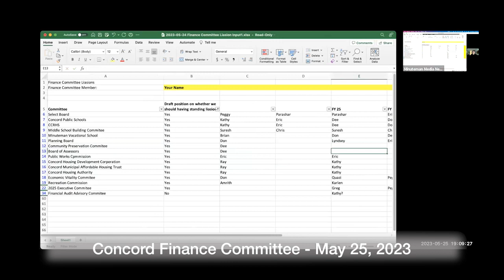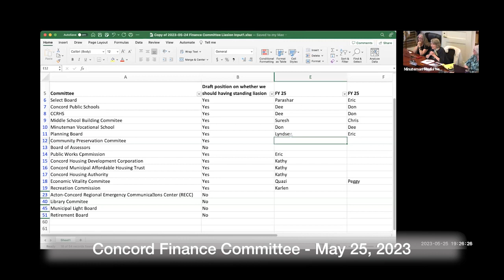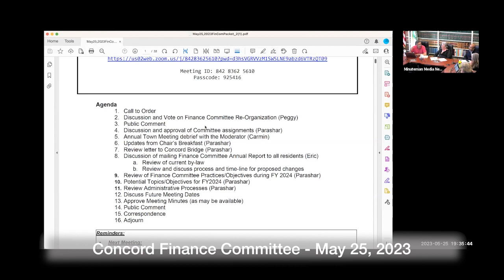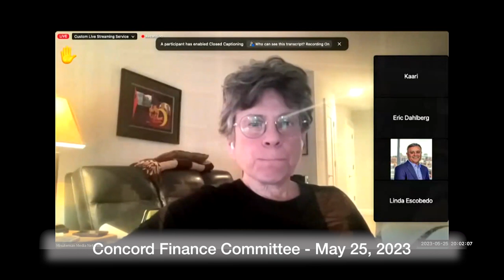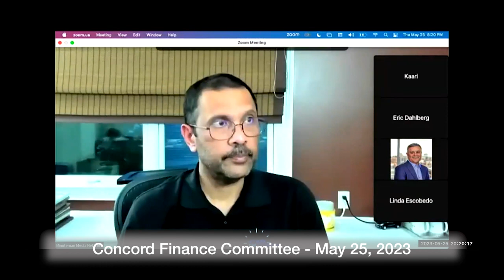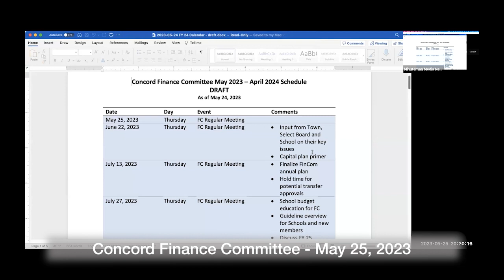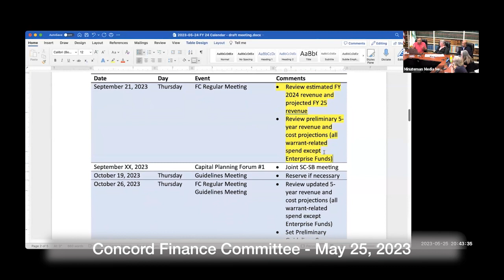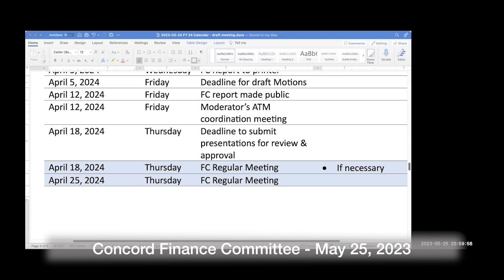Concord Finance Committee May 25, 2023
Concord Finance Committee    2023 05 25